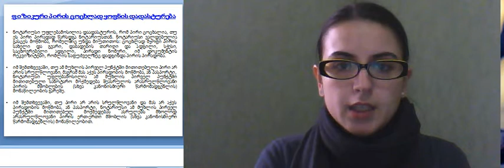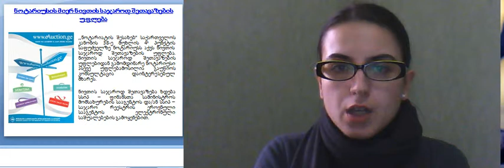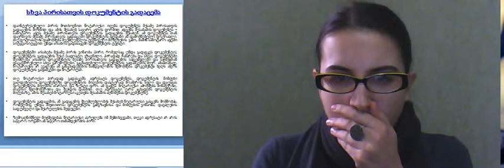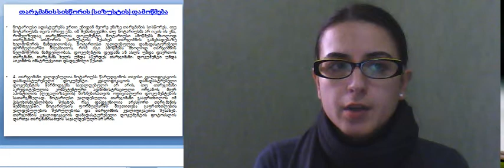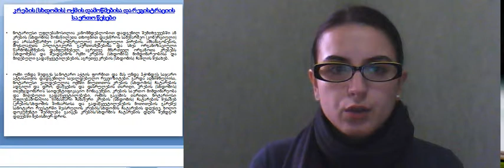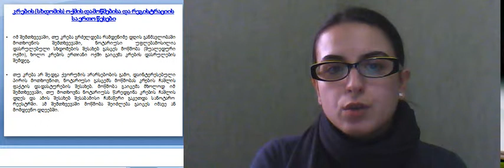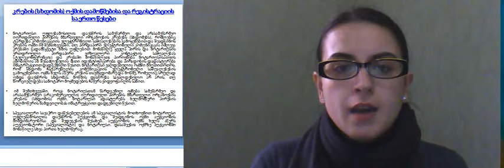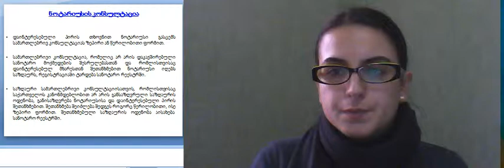სანოტარო სამართალი. ლექცია 7. ნაწილი 2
თინათინ რურუა. სანოტარო სამართალი. ფაქტებისა და განცხადებების დამოწმება. ლექცია 7.ნაწილი 2